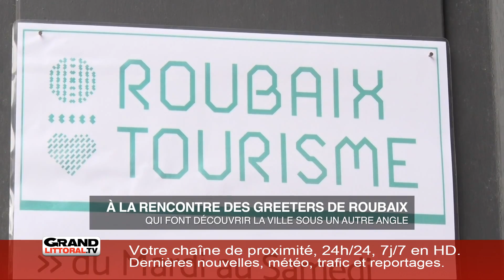Édition du vendredi 10 août (3/4)